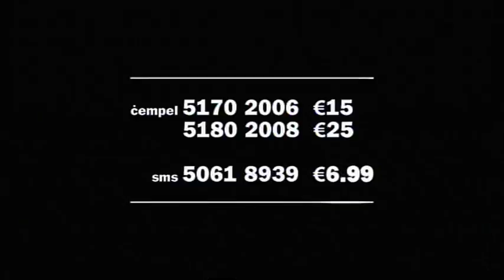Sibtek VIP Lunch: Angele Cuschieri